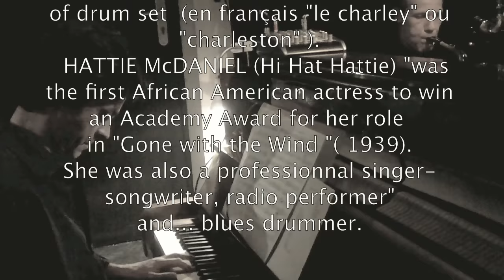IN THE MOMENT : " HI HAT HATTIE "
"Hi HAT HATTIE" ( ALDRIDGE HANSBERRY ) playing by " IN THE MOMENT" avec
Jobic Le Masson : piano
Sébastien Buchholz : sax & contralto clarinet
Aldridge Hansberry : drums & flûte

( version en français suivie par la version en anglais )
"Une illustration qui fleure la séparation raciale, celle d'Autant en emporte le vent (1939), où Hattie Mc Daniel jouait le rôle de Mammy, rôle qui lui valu d'être la première actrice noire à recevoir un "Academy Award".
Vous ne le saviez pas ? Moi non plus. Mais Aldridge veille à étendre notre culture.
Dans le même mouvement, elle nous apprend qu'un charley se dit Hi Hat, d'où un glissement vers Hattie dans le titre de cette pièce "Hi Hat Hattie". Vous voilà savant à présent, comme je le suis devenu ... en lisant le générique de la vidéo.
Et musicalement, ce thème ? Il évoque une balade "à la parisienne", nonchalante, sans autre souci que le regard porté sur la ville et l'écho de l'humeur du moment. Un thème simple et redoutablement efficace, qui a trouvé une place dans ma mémoire pourtant bien encombrée (l'âge), un thème vaguement nostalgique.
Ce thème rappelle que bien des musiciens refusent une histoire du jazz qui commencerait ou qui s'arrêterait à un moment donné. Musique improvisée, Free, Bebop et Duke et ... autant d'esthétiques disponibles pour exprimer la sensibilité du moment.
Aldridge Hansberry et Jobic le Masson font leur miel de ces balancements. Sébastien Buchholz l'exprime à sa manière dans la distribution du jeu entre sax alto et clarinette contralto. Un trio "In the moment" pour goûter la vie dans ces instants de petits bonheurs. "

Extrait de " FLUX JAZZ " du 17 février 2012 par Guy Sitruk

" An illustration which smells of the racial separation, that of So much takes the wind ( 1939 ), where Hattie Mc Daniel played the role of Grandma, the role which he been worth being the first black actress to receive one "Academy Award".
You did not know it? Neither do I. But Aldridge watches to spread our culture.
In the same movement, she teaches us that a charley says to himself Hi Hat, where from a sliding towards Hattie in the title of this composition "Hi Hat Hattie". Here you are scholar at the moment, as I became him by reading the credits of the video.
And musically, this theme? it evokes a stroll " in the Parisian ", casual, without other concern than the look concerned the city and the echo of the humor of moment. A simple and formidably effective theme, which found a place in my memory neverthelessblocked well ( the age), a vaguely nostalgic theme.
This theme calls back that many musicians refuse a history of the jazz which would begin or which would stop at some point. Improvised music, Free, Bebop and Duke and so much available aesthetics to express the sensibility of moment.
Aldridge Hansberry and Jobic Masson make their own honey of these balance. Sébastien Buchholz expresses him(it) in his way in the distribution of the game between sax  and clarinet contralto. A trio " In the moment " to enjoy the life in these moments small happiness. "

Extracted from " FLUX JAZZ " of February 17th, 2012 by Guy Sitruk